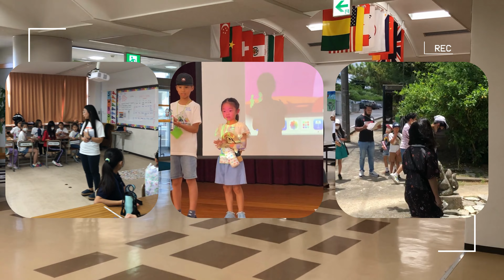OIS Summer School Session 1 Summary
Here is the summary of the first OIS Summer School Session. Countless smiles and unforgettable memories! 🌞📚